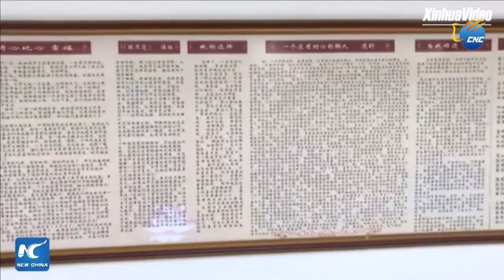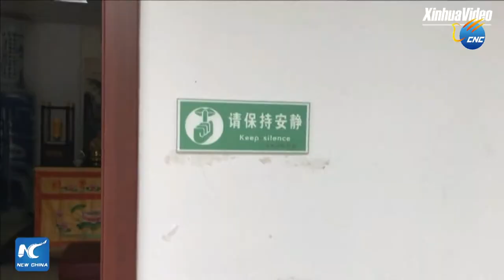တရုတ္ႏုိင္ငံ ရွိ ဗုဒၶဘာသာဝင္မ်ားအတြက္ အထြဋ္အျမတ္ထားရာ ဗုဒၶေကာလိပ္ ႏွင့္ ရုပ္ပြားေတာ္ျမတ္မ်ား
က်ိဳဝွါ၊ ဇြန္ ၁၉ ရက္ (ဆင္ဟြာ)
တရုတ္ႏုိင္ငံ ခ်င္းရန္စီရင္စု၊ အန္းေဟြး ျပည္နယ္ရွိ က်ိဳဝွါေတာင္သည္ ေရွးေဟာင္းအေမြအႏွစ္ ဘုရားေက်ာင္းေဆာင္မ်ားႏွင့္ လွပေသာရွဳခင္းမ်ားေၾကာင့္ ေက်ာ္ၾကားသည္။ ထိုေတာင္ထိပ္တြင္ ၉၉ မီတာ အရွည္ရွိသည့္ ေဗာဓိသတၱ ရုပ္ပြားေတာ္ျမတ္ႀကီးတစ္ဆူကိုလည္းတည္ထားကိုးကြယ္ထား သည့္အျပင္ ဘုန္းေတာ္ႀကီးအပါး ၅ဝ ခန္႔ ဗုဒၶစာေပမ်ားကို ေလ့လာလိုက္စားလ်က္ရွိသည့္ ဗုဒၶေကာလိပ္ ကိုလည္း တည္ေဆာက္ထားသည္။ က်ိဳဝွါေတာင္သည္ တရုတ္ႏုိင္ငံရွိ ဗုဒၶဘာသာဝင္မ်ား အထြဋ္အျမတ္ထားရာအေမြအႏွစ္မ်ားျဖင့္ျပည့္ႏွက္လ်က္ရွိသည္။ (Xinhua)